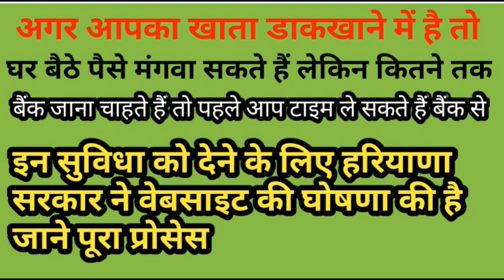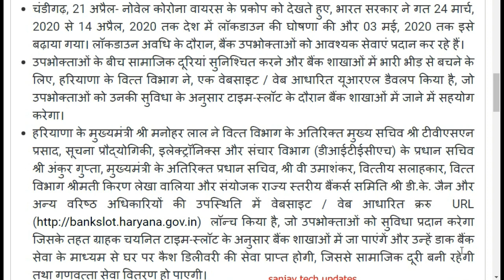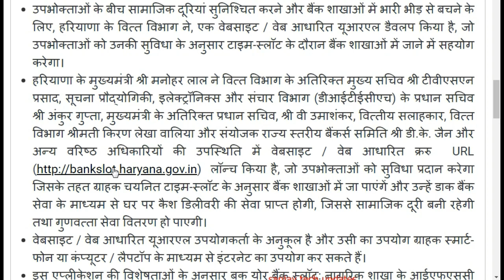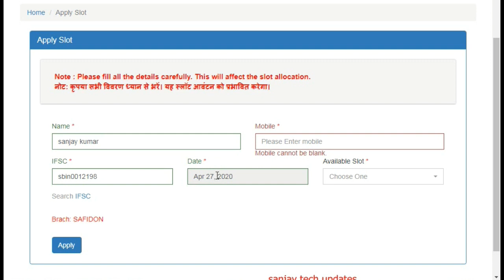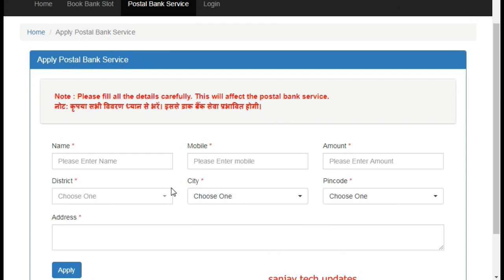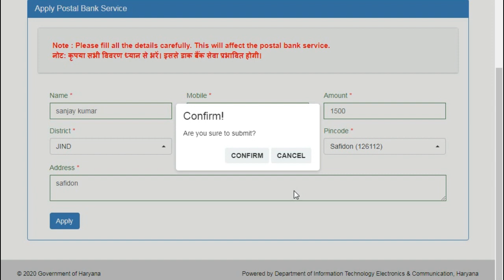बड़ी घोषणा हरियाणा सरकार की बैंक से पैसे और डाकखाना से पैसे निकलवाने को लेकर | bank | postal बैंक